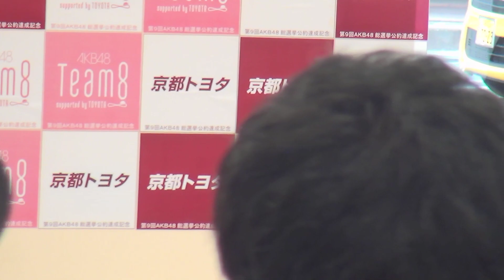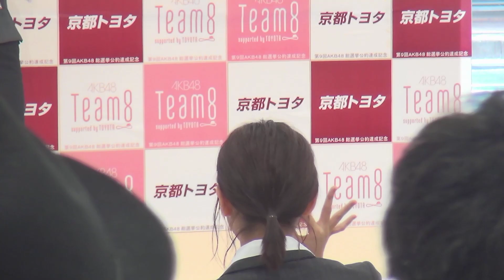太田奈緒 (AKB48 チーム8)「恋する充電プリウス ～恋するフォーチュンクッキー2～ (AKB48)」2017/09/17 京都トヨタ 本社店 京都トヨタ一日社員イベント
2017/09/17 10時30分～
AKB48 Team 8 太田奈緒さん 選挙公約達成記念イベント
京都トヨタ 本社店

8. 恋する充電プリウス ～恋するフォーチュンクッキー2～
9. 記念撮影